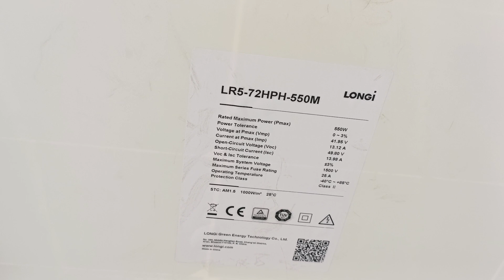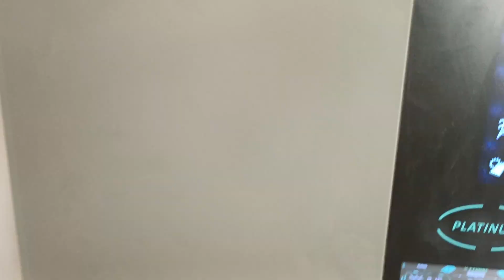8kw Solar system||16 panels longi 550 watts||4 tall tublar frouns 220 amp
8kw Solar system||16 panels longi 550 watts||4 tall tublar frouns 220 amp||